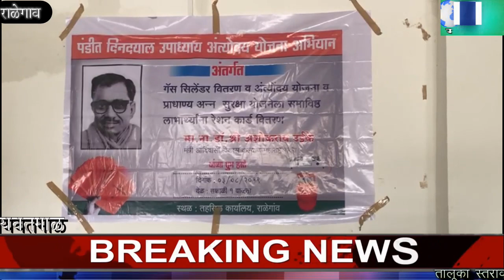आदिवासी मंत्री मा.डॉ.अशोक उईके यांच्या हस्ते उज्वला गँस कनेक्शन व अंत्योदय कार्ड वाटप